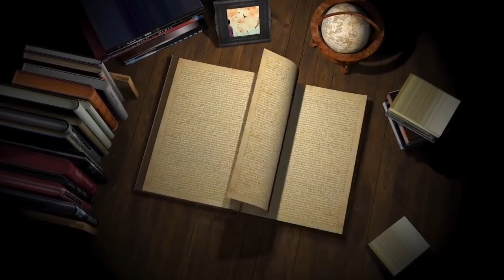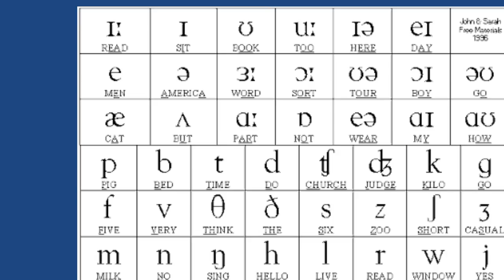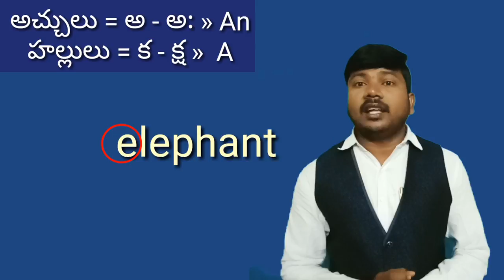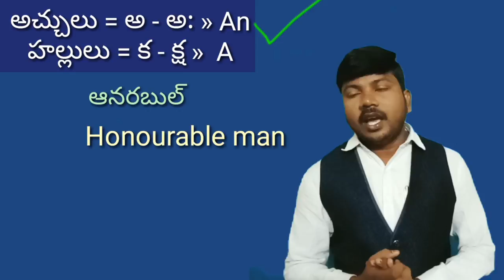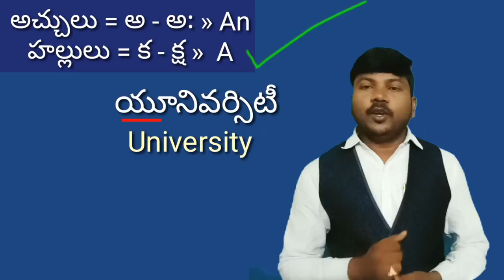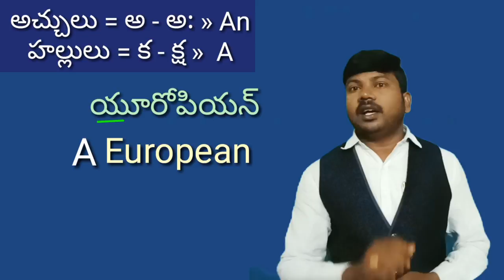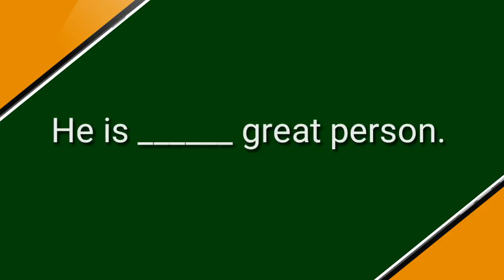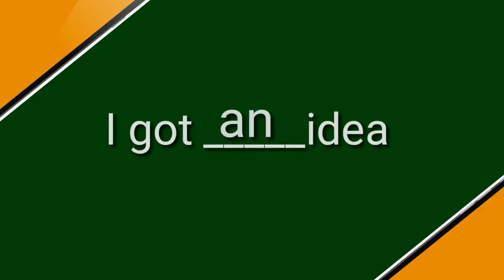ARTICLES (A & AN )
THE BEST EXPLANATION